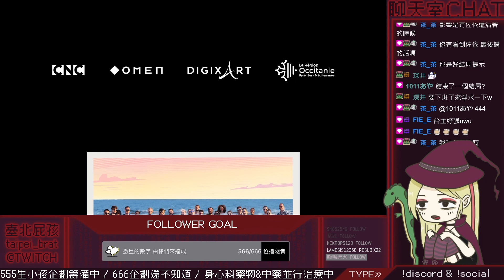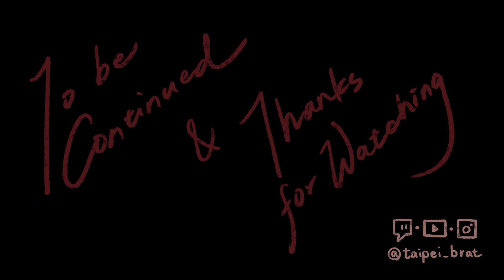【九十六號公路】第一種結局 解鎖！直到最後一刻，我們放手一搏（屁孩實況｜一周目｜Part 6 完）road96game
【九十六號公路】
知名獨立遊戲制作人出品，瘋狂的程式生成式公路之旅，搭便車通往自由之路。每一條路都彼此不同。
💜二周目直播規劃中，敬請期待~

🖤 直播日期：2023/05/07 (日)